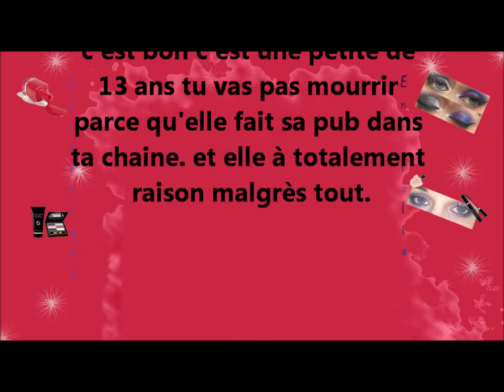Réglons nos différents